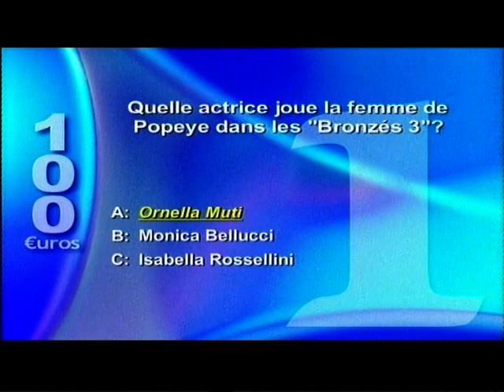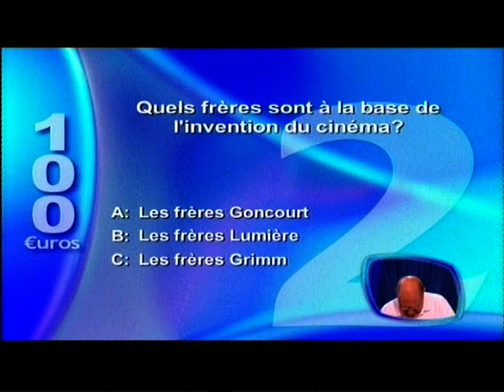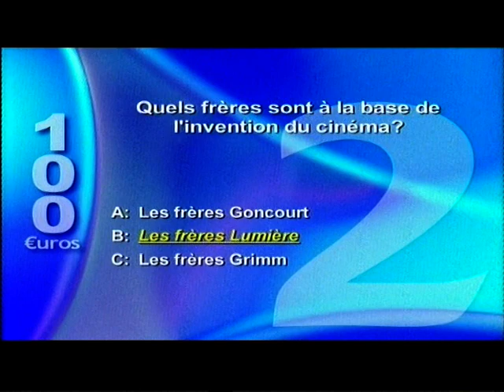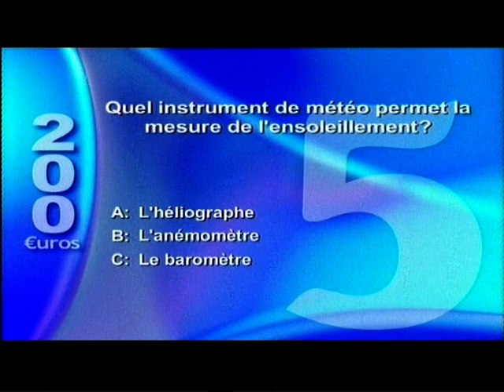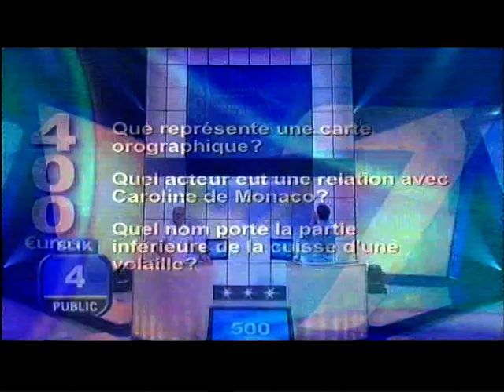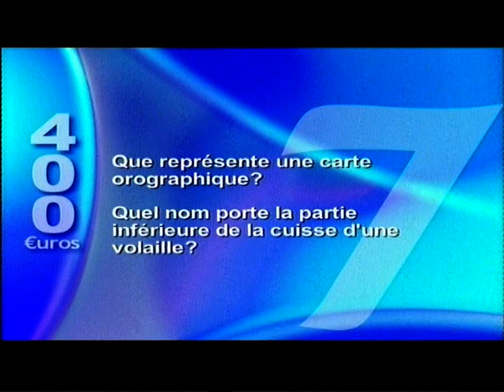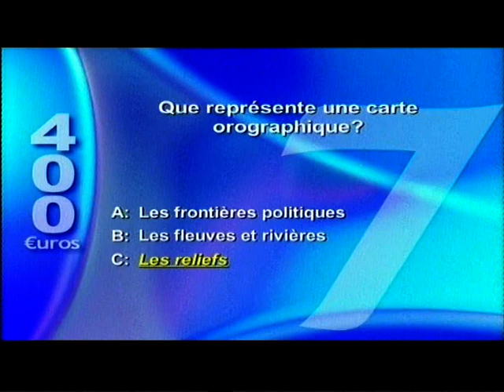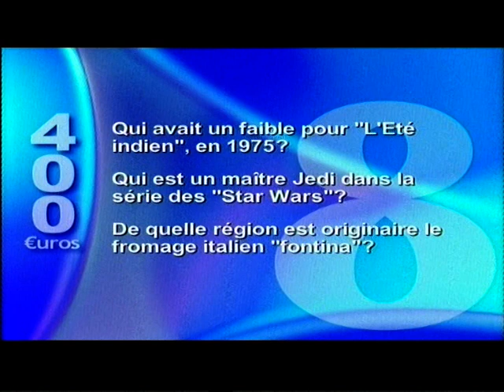Robert BRUMMEL à "71" émission avec Jean Michel ZECCA RTL TVI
je ne  pensais même pas être sélectionné au casting  ... Le  public s'est  amusé et  moi aussi lol mdr